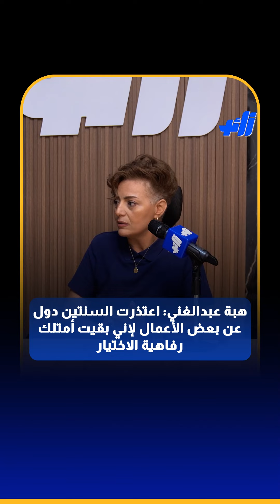هبة عبدالغني: اعتذرت السنتين دول عن بعض الأعمال لإني بقيت أمتلك رفاهية الاختيار#زائد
هبة عبدالغني: اعتذرت السنتين دول عن بعض الأعمال لإني بقيت أمتلك رفاهية الاختيار